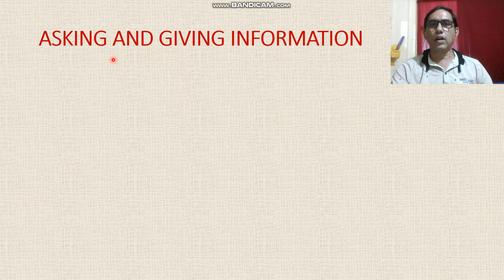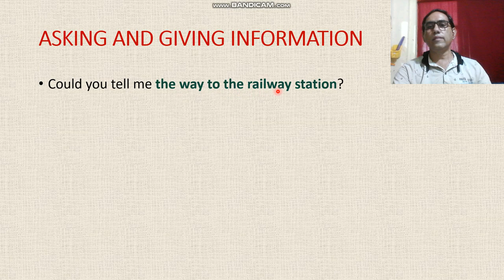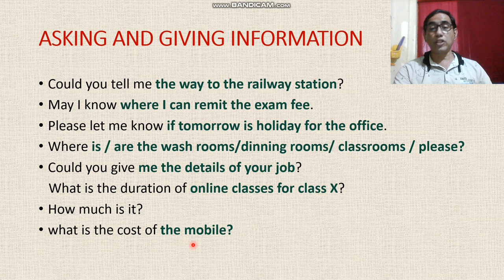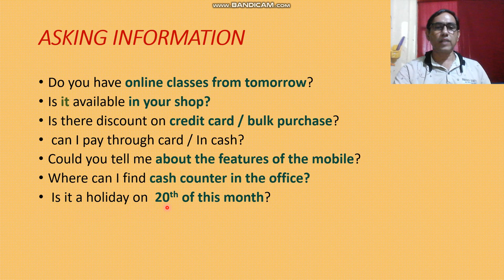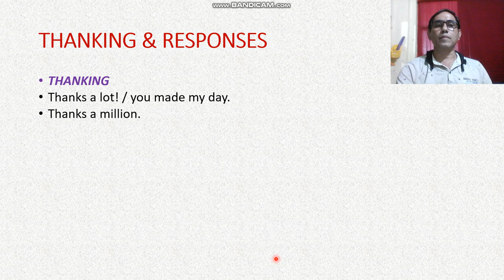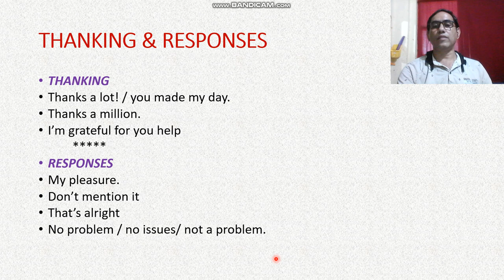N NAGENDRA PRASAD ENGLISH GRAMMAR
DAY 29 SPOKEN ENGLISH